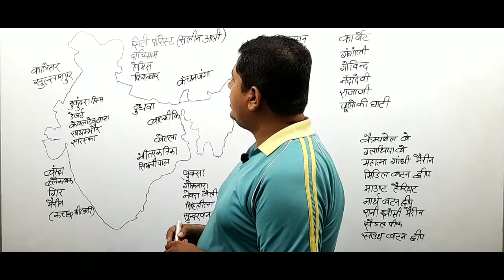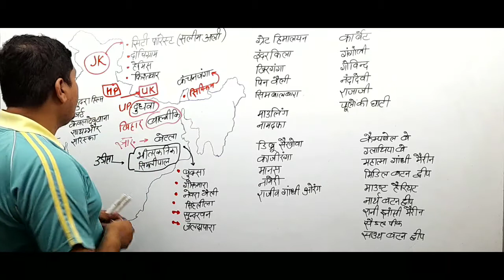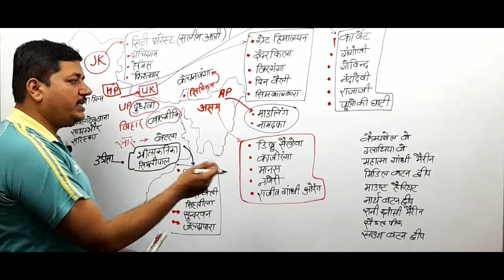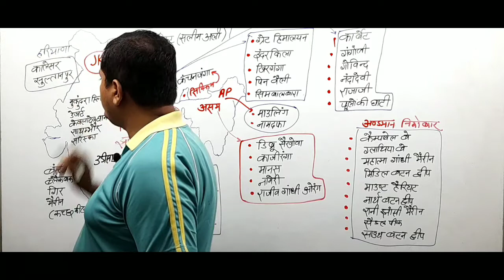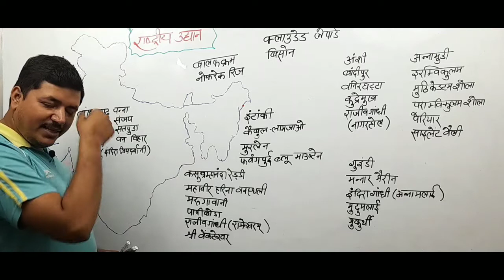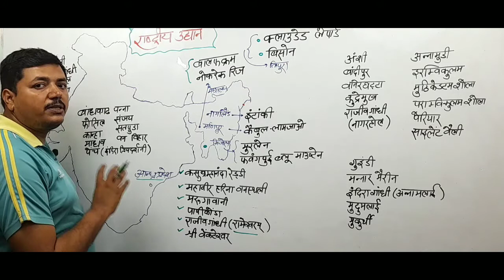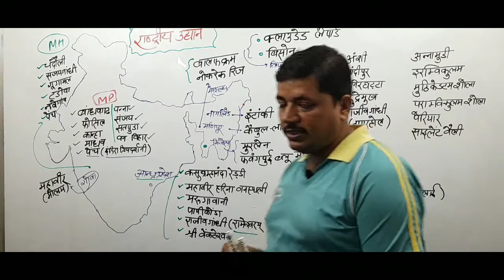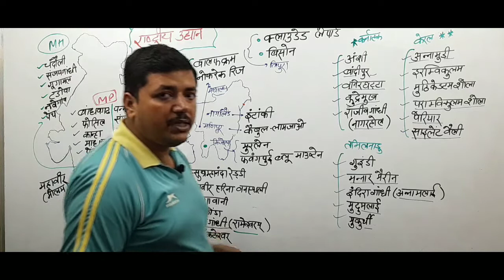National Park || Environment and Ecology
★■The Point of Success■★